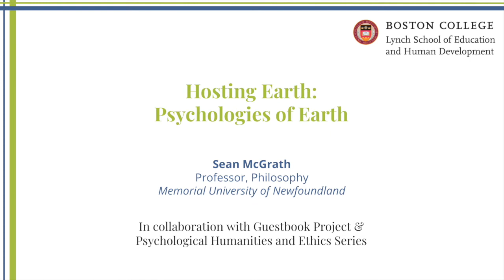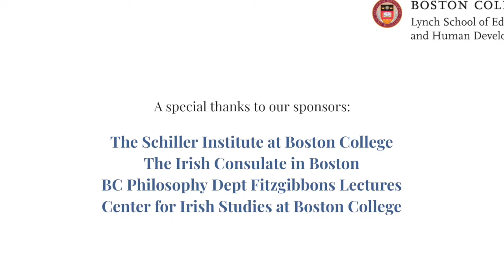Hosting Earth with Sean McGrath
Psychologies of Earth Speakers Series
In collaboration with The Guestbook Project and Psychological Humanities & Ethics

Speaker: Sean McGrath, Professor, Philosophy, Memorial University of Newfoundland